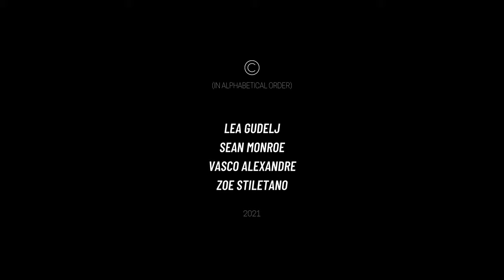GUMMY BEAR (2023) | Behind the Scenes Documentary | Franzi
Making of Gummy Bear (2023)

Ivy and Molly grew up in the same neighborhood - a forgotten place without much to offer in the outskirts of Edinburgh. They dream of becoming successful boxers and have been training together since they can remember. Now, with a spot for the national championship available, they find out they need to fight against each other, which becomes a threat to their friendship and brings individualism to the surface.

Genre: Social Realism, Drama
Director: Vasco Alexandre
Producer: Zoe Stiletano
Cast: Yolanda Mitchell, Laura MacDougall, Craig McEwan
Country: UK